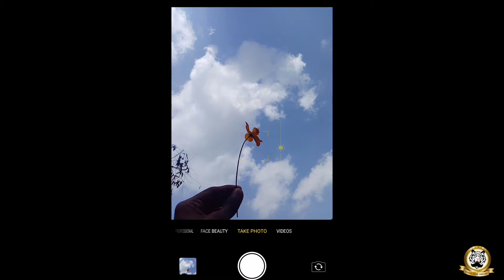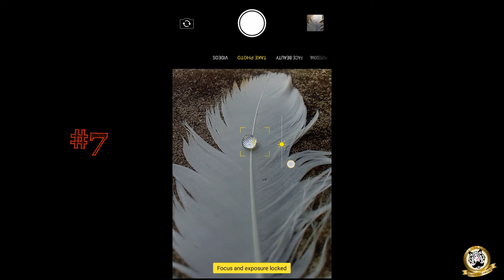7MOBILE PHTOGRAPHY this quarantine time Simple &creative Try for you